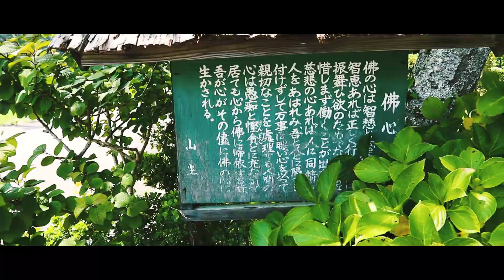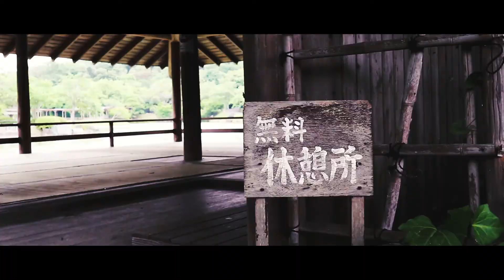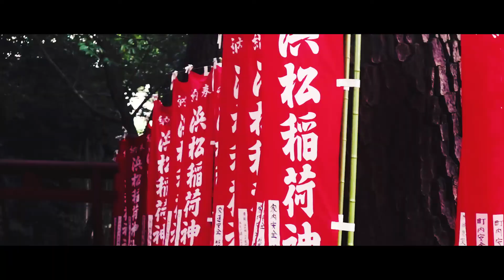夏の階調 -Summer Gradation-【AtoyR FILM】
撮影地：静岡県

【動画内に登場したスポット一覧】

【AtoyR FILM】